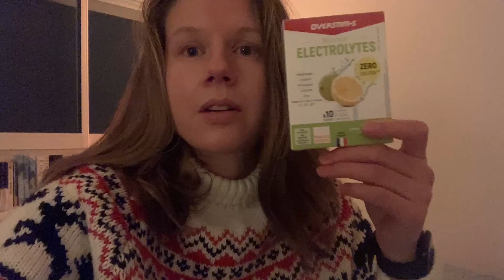MARATHON PREP Week 4 & Starting KETO | Episode 5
This is the fifth episode of my Marathon Prep series. I am preparing to run the Marathon in Golfe de Saint-Tropez at the end of March 2023. This will be my first ever attempt at running a full Marathon.